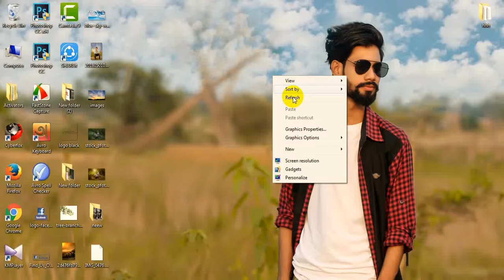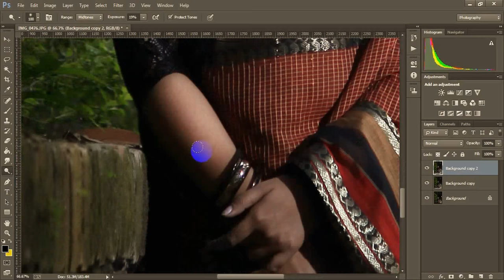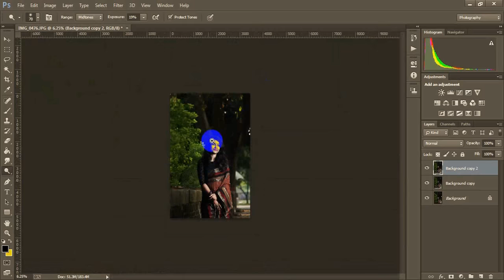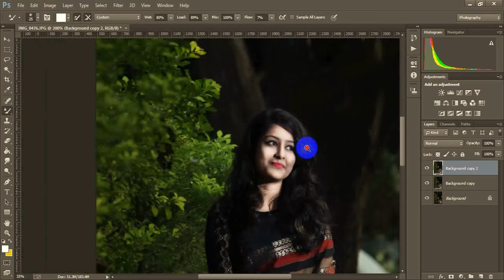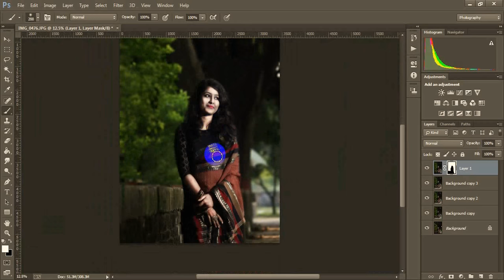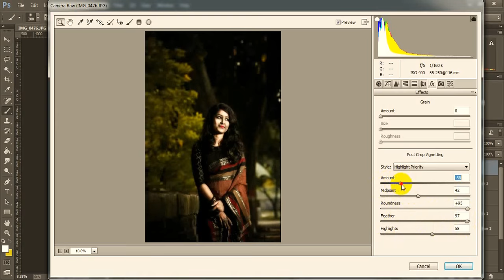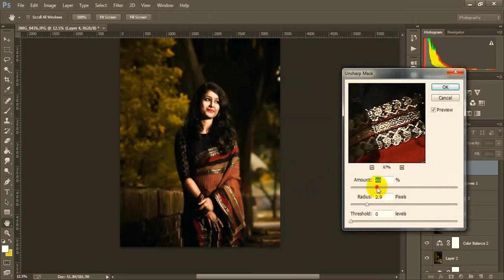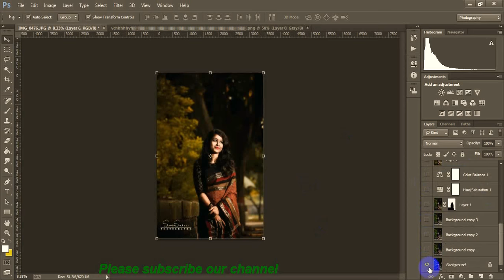New Photoshop Tutorial |Female Portrait | Professional Face Retouch & Color Effect 2018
Hi Everyone I am gonna show you a new thing today.You will learn about Outdoor Portrait Editing and Retouch.
In This Video :
Photoshop
Photo Manipulation
Photoshop effect
Compositing
changing background